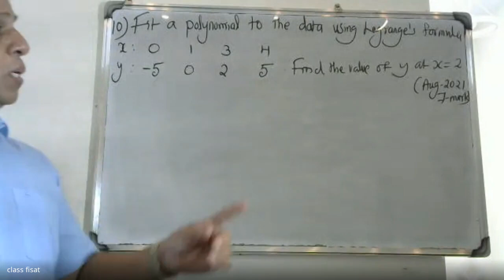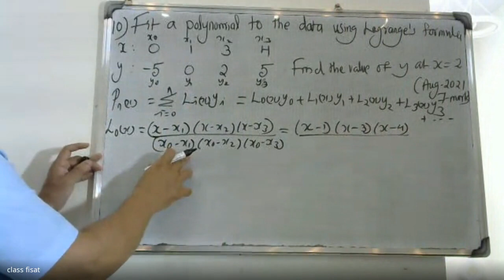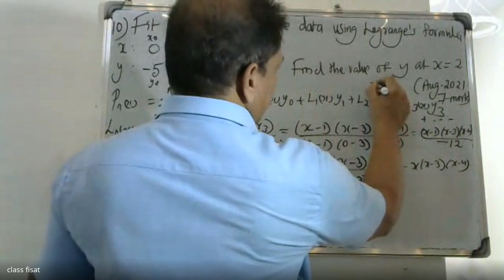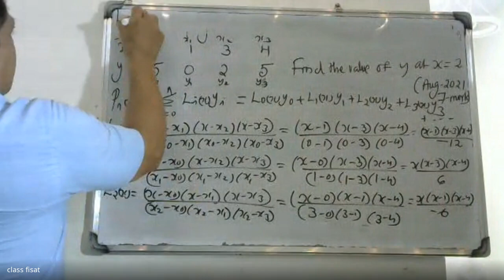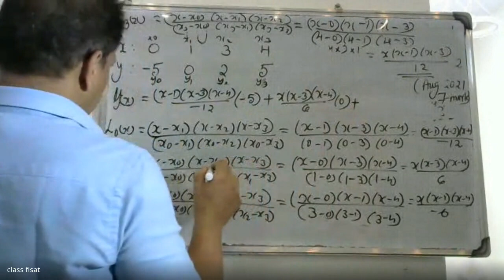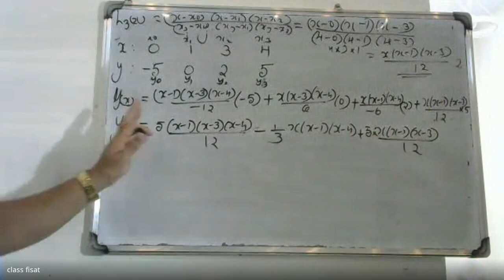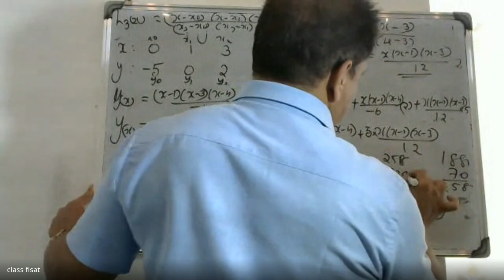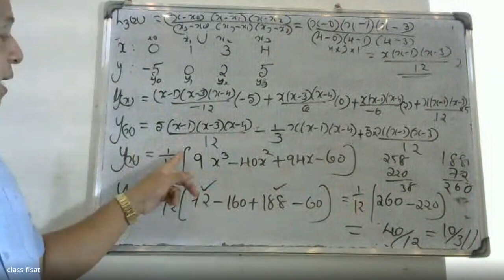UNIVERSITY QUESTION- 10 | MODULE 4 | NUMERICAL METHODS- I MAT 202& 204| 2019 SCHEME| B.TECH KTU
UNIVERSITYQUESTIONMODULE4NUMERICAL METHOD

UNIVERSITY QUESTION- I |  MODULE 4 | NUMERICAL METHODS- I MAT 202& 204| 2019 SCHEME| B.TECH KTU|

This video lecture contains , Roots of equations- Newton-Raphson, regula falsi  methods , Interpolation-finite differences, Newton’s forward and backward formula,    Newton’s divided difference method, Lagrange’s method  Numerical integration-trapezoidal rule and Simpson’s 1/3-rd rule